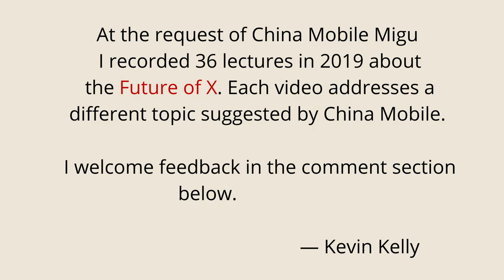The Future of News and Media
The business of reporting the news used to be prohibitively expensive to produce and disseminate. Now that the instruments are nearly free, the customers, the users, the audience, the bystanders and stand-uppers are actually making the news. And in many cases, bots are, too. In this talk, I'll discuss the many benefits to this democratization, the role for AI in reporting, and the emerging tools we need to filter and verify the explosion of news content. I'll also discuss the way our news consumption habits are shifting, the expanding ecosystem of media genres, and the deepening of our evolution as People of the Screen.

This video on “The Future of News and Media” was commissioned by China Mobile as part of an online course. It is one of 36 lecture videos. A version with Chinese subtitles is available at Citic Migu